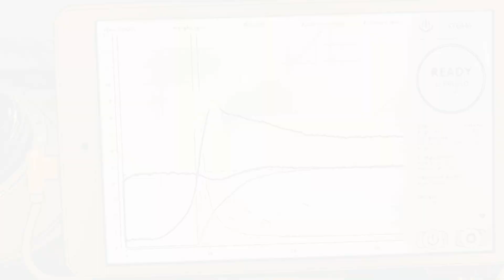A Comic Shot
For no good reason: A shot of espresso on a Decent DE1XL machine with a cartoon filter. Sorry.